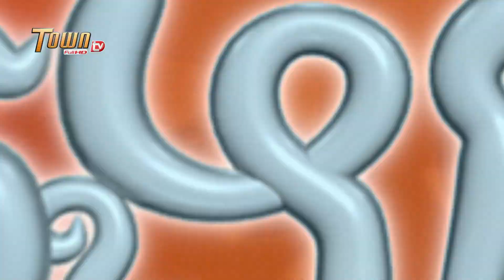រឿងហួសហើយ| ដូច្នឹងផង! រដូវកាលទី2 - Town FullHD TV |Rerng Hos Tov Huy